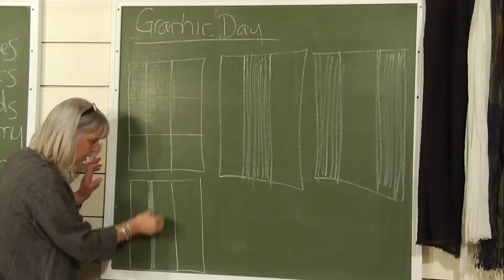Jane Stafford School of Weaving, Season 2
Season 2 of the School of Weaving lessons, Jane presents her popular Colour & Design workshop in 11 episodes. We weave 7 amazing samples all done on a 4 harness loom in plain weave.